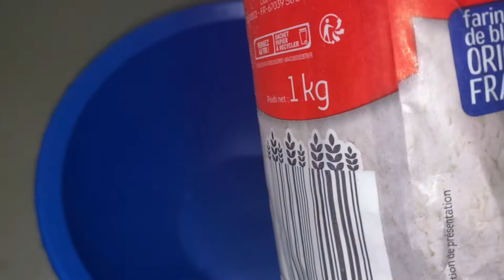ROUTINE KEYNA SUBAXNIMO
✔️🙏🏾Waad KU Mahadsantihiin DAAWASHADIIN
 🔔 Tabo Gab Balelka Si Aysan Wixii Cusub Ku dhaafin❣️
Queen Saafi Channel is where You  Can Find and learn How To Cook Somali Food And it's Culture,..
Dhamaan Asxaabta Ku Xiran Channelka Marwalba Waxan Idiin Kula wadaagi Doonaa Karinta Cuntada Noocyadeeda Kala Duwan Iyo Waxyaabo Badan Oo Aad Idiin Xiisa Galiyo. Kana  Faaideysan Dontaan.
        Soo Dhawaada Dhamantiin